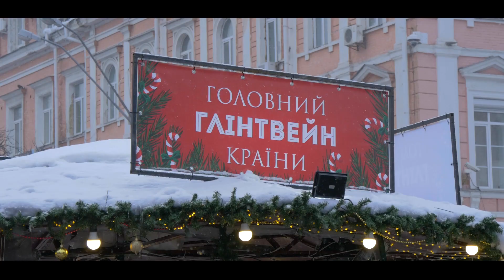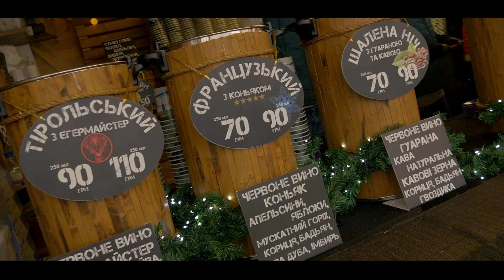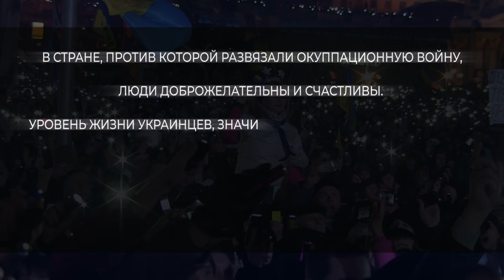НОВОГОДНИЙ РЕПОРТАЖ С УКРАИНЫ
1. Загрузите анонимный мессенджер Telegram на смартфон или компьютер с официального сайта
    2. Зарегистрируйте профиль с помощью мобильного номера